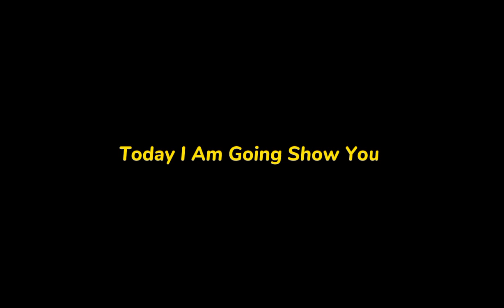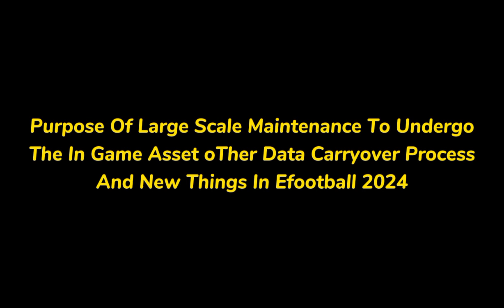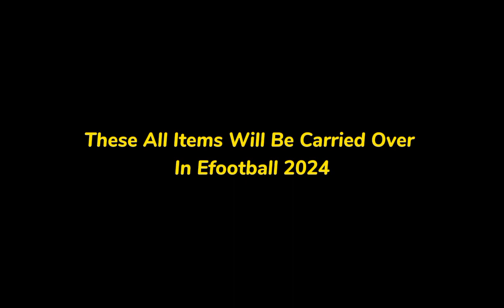Large Scale Maintenance End Time In Efootball 2024 Mobile||Pes Server Maintenance End Time